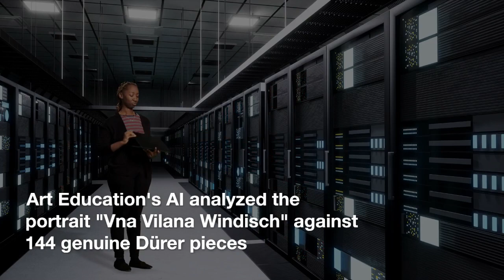AI Validates Dürer's Renaissance Artwork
Swiss company Art Recognition has applied AI to authenticate a portrait of a peasant woman, suggesting an 82% likelihood that it was painted by German Renaissance artist Albrecht Dürer. The research, which was presented at the Tefaf Maastricht art conference, adds to the ongoing debate about AI's role in art authentication and has been confirmed by signature analysis, despite historical skepticism from art experts and conflicting opinions.